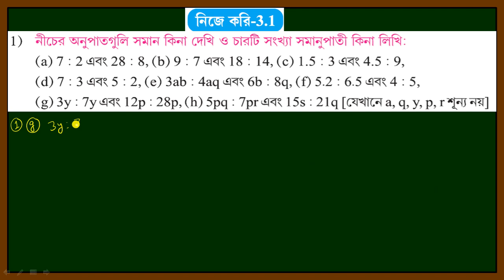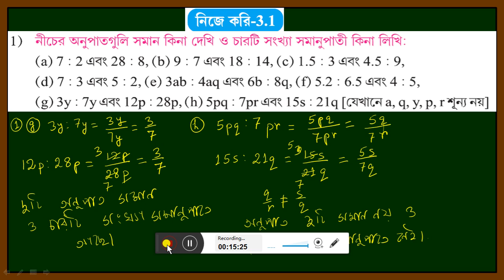WBBSE,MATHS,CLASS-VII,CHAPTER-3,PROPORTION,সমানুপাত , কষে দেখি-2.1 ,NIJE KORI-3.1,Q.No-1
WBBSE,MATHS,CLASS-VII,CHAPTER-3,PROPORTION,  ,সমানুপাত,NIJE KORI-3.1,THIS VIDEO SHOWS ALL SOLVED PROBLEMS OF MATHS OF CLASS VII OF WEST BENGAL BOARD.THESE VIDEOS GIVE YOU KNOWLEDGE,UNDERSTANDING,APPLICATION ADisclaimer:-